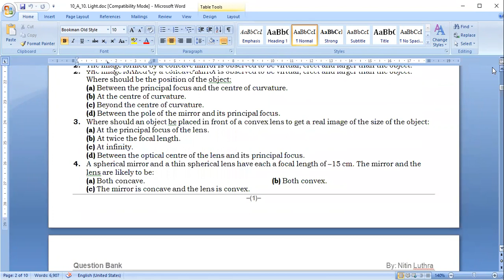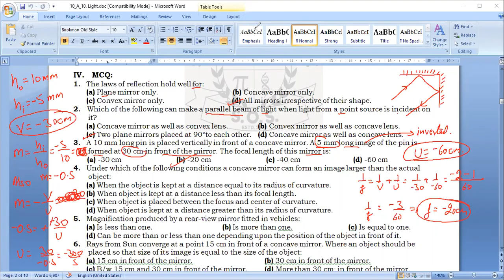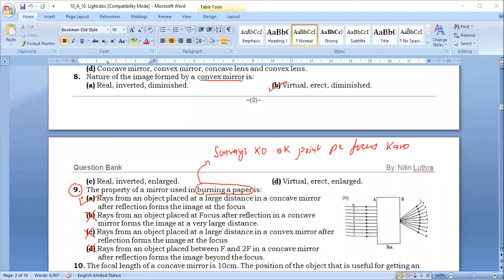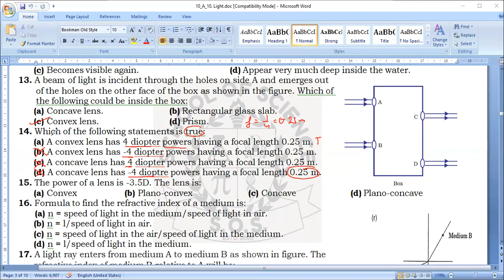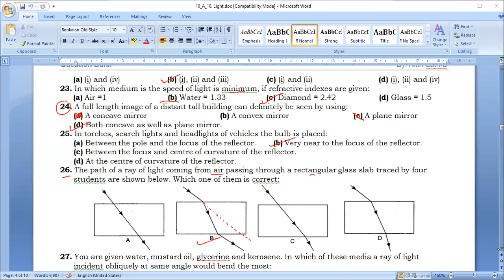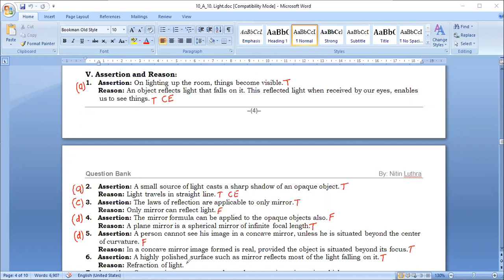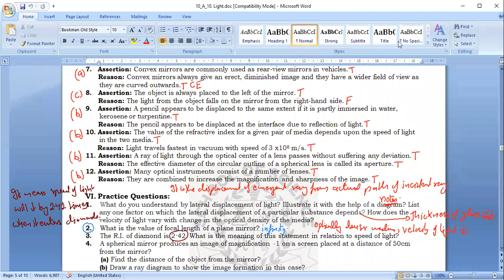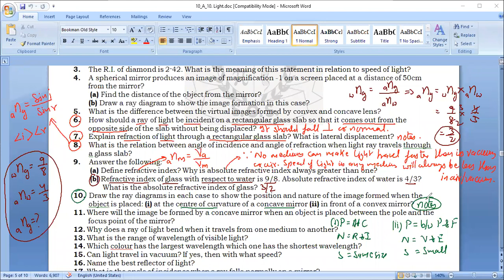10_A_Light_L-1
Video Lecture includes detailed explanation of all MCQ, Assertion and Reasoning and previous years questions asked in boards.